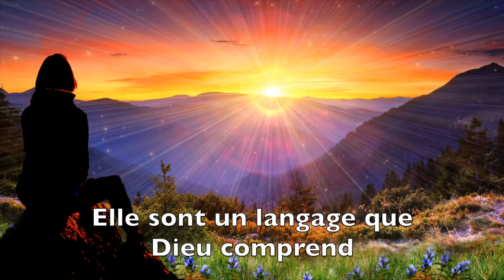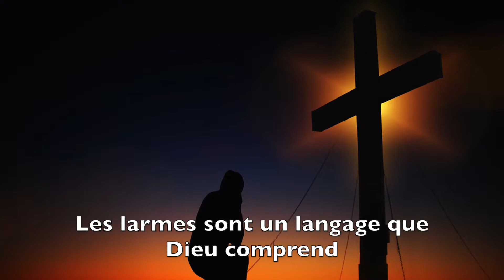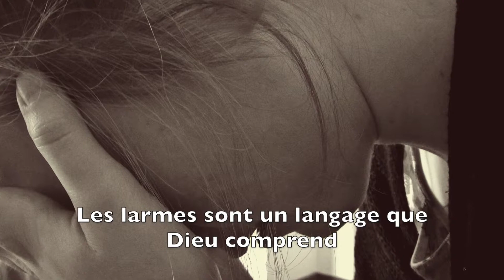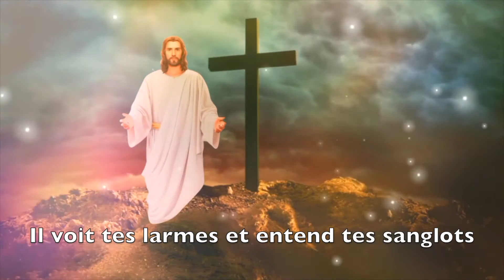Les larmes sont un langage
"Les larmes sont un langage" que Dieu comprend, chant interprété par Jean-Paul FLOHR